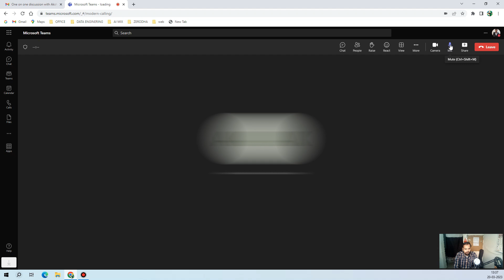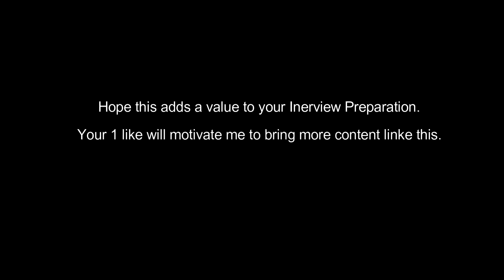Data Engineer Interview for entry level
In this video, I share a live interview for an entry-level data engineering position. Watch as I answer questions related to data processing, ETL pipelines, database management, and more. Whether you're preparing for your own data engineering interview or simply want to learn more about the field, this video provides valuable insights and tips.

Remember to include tags that are relevant to your video's content and that will help it show up in relevant search results. Good luck promoting your video!